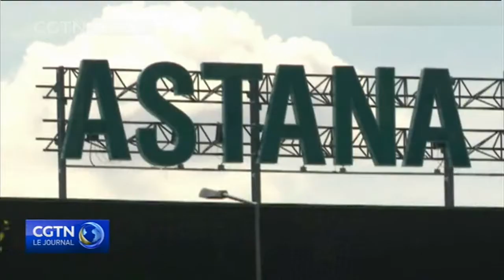Les attentes sont élevées envers la visite d'État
Cette année marque le 25ème anniversaire des relations diplomatiques entre la Chine et le Kazakhstan. Avec celà en toile de fond, l'on s'attend à ce que la visite du Président Xi Jinping approfondisse les relations et le partenariat stratégique global entre les deux pays.